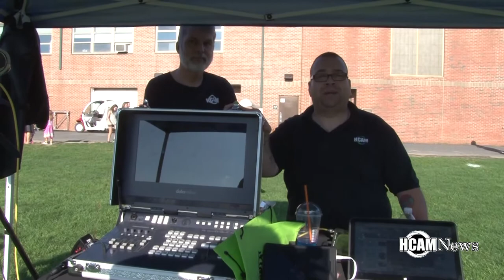1st Annual Hopkinton Family Day 9-16-2017